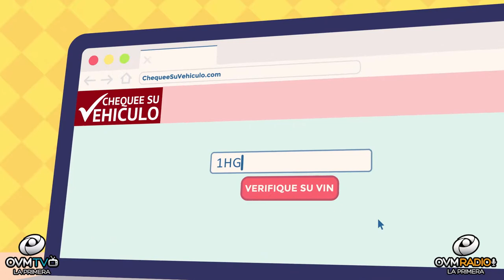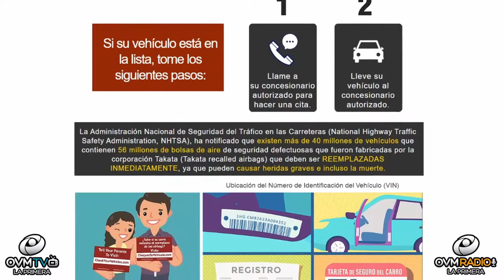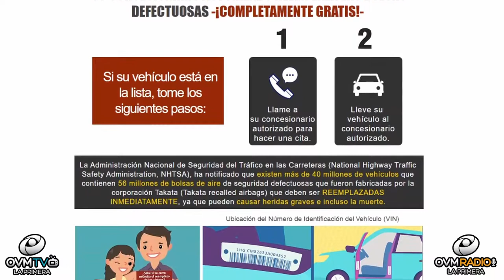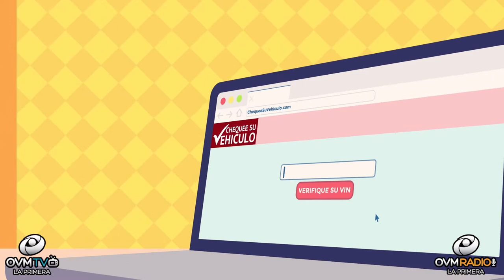Compartiendo La Visión Edición Especial - Marie Griffin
La autora y conferencista Marie M. Griffin es una de las embajadoras de la campaña de seguridad y servicio al público “Chequee Su Vehículo”, nos acompaña en un nuevo Episodio Especial del programa Compartiendo la Visión, con Elaine Enriquez. Un Programa motivador que cambiará el ritmo de tu día.